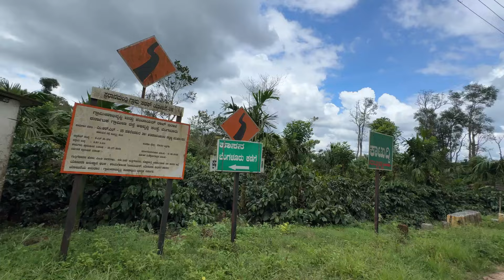ಬೈಕ್ ಅಲ್ಲಿ ದಾರಿತಪ್ಪಿ ಇಲ್ಲಿ ಬಂದ್ವಿ 🙆😍fun